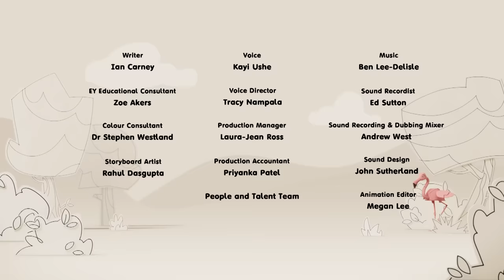Pink | FULL EPISODE - S1 E23 | Learn Colours - Kids Cartoons | Colourblocks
Today we are going to meet Colourblock Pink in this brand new full episode for kids!

Learn all about how fun Pink is when he arrives in Colourland.

Learn about the colour pink with the Colourblocks!